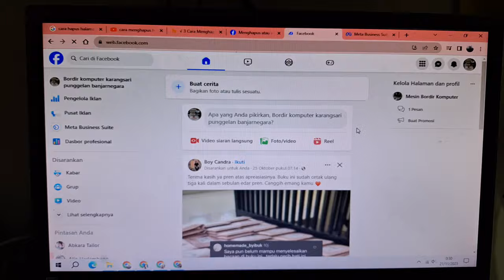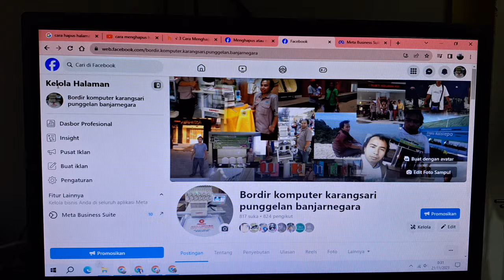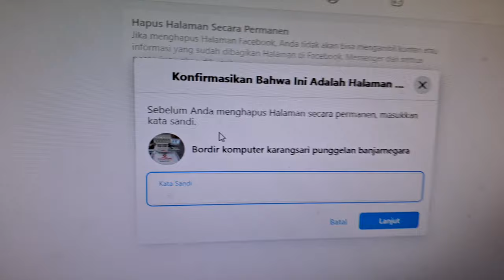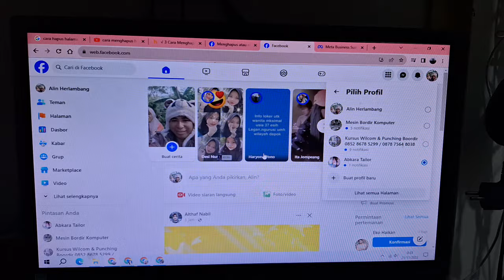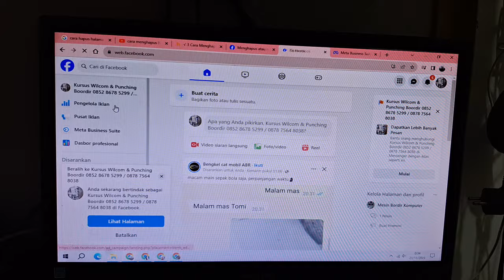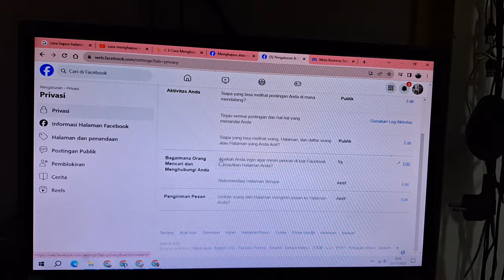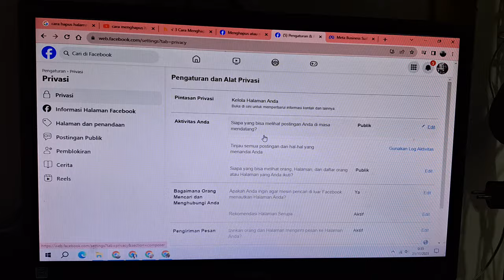Proses hapus akun facebook alin herlambang Abkara tailor dan mesin bordir karangsari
Karena mengurangi kerjaan admin akun facebook alinherlambang dan halaman yang dikelola dihapus permanen